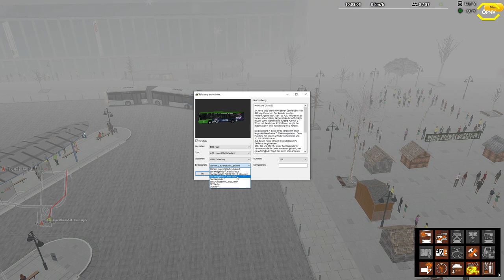Omsi 2 #210 Schnee in Bad Hügelsdorf 2020 mit folgen *PC/HD/DE*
Karte: Bad Hügelsdorf 2020
Bus: BHD MAN

► CPU: Ryzen 7 3800X
► Mainboard: MSI X470 Gaming Plus Max
► Arbeitsspeicher: 32 GB G.Skill
► Grafikkarte: NVIDIA GTX 1080
► Monitor: U28E590 4K Monitor
► Lenkrad: Logitech G29
► Kopfhörer: Sennheiser TR175
► Mikrofon: Auna MIC